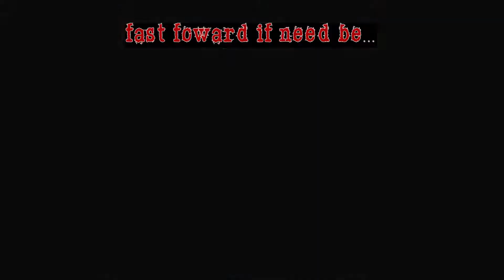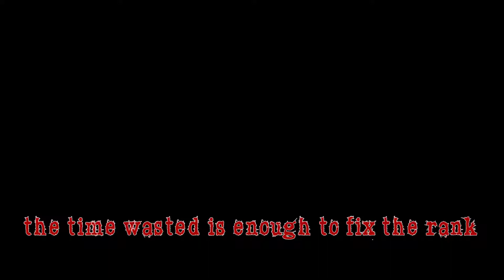Resident Evil 2 Remake Tips Final pt.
So, what you need to take away from this video isn't necessarily a how to video, but a what do I do video.  The key to success in this game is to struggle.  Sounds counter intuitive, but it shows results.